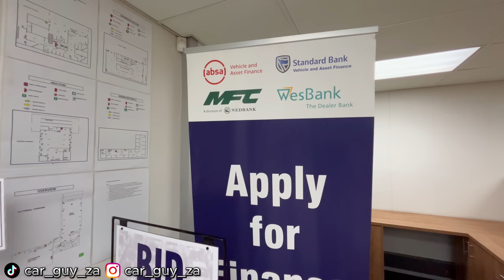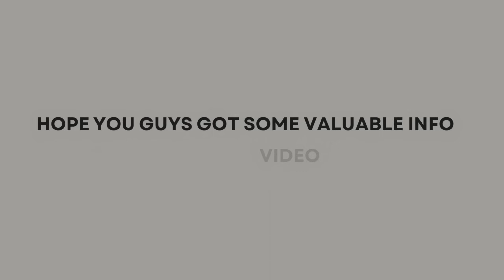I Attended A Live Auction At The Bidvest Burchmore's Auction ( MUST WATCH )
Timecodes
0:00 - Intro
1:04 - Walking into the auction
2:03 - Auction rules/regulations
6:25 - VW Polo Classic
7:32 - Hyundai Accent
8:32 - Renault Sandero
9:56 - Ford Figo
11:23 - Hyundai i10
12:23 - VW Caddy
13:47 - Toyota Etios
15:48 - Daihatsu Terios
16:50 - VW Polo Vivo
18:36 - Hyundai i20
19:32 - Ford Focus
20:42 - Nissan Np200 Diesel
22:15 - Audi A1
24:11 - Hyundai i10
25:20 - VW Caravelle
26:59 - Toyota Corolla Quest
27:50 - Jeep Wrangler
29:08 - Hyundai H1
31:43 - Audi A4 TDI
33:15 - Mitsubishi Triton
35:12 - Mitsubishi Pajero
36:38 - Suzuki S-Presso
38:09 - Haval H2
38:49 - Mitsubishi Pajero
39:50 - Hyundai Tucson
40:56 - Mercedes-Benz ML 250
42:18 - Range Rover Evoque
43:32 - Mercedes-Benz GLE 350
44:41 - Toyota Prado
45:50 - LML 125 Sensation
46:37 - Opel Crossland
47:40 - Toyota Corolla Prestige
48:32 - Suzuki Vitara
50:04 - VW Polo Comfortline
51:19 - Kia Rio Tec
53:32 - Mercedes-Benz C220
54:24 - Ford Ecosport
55:37 - Ford Ranger

DO ME A HUGE FAVOR 🙏